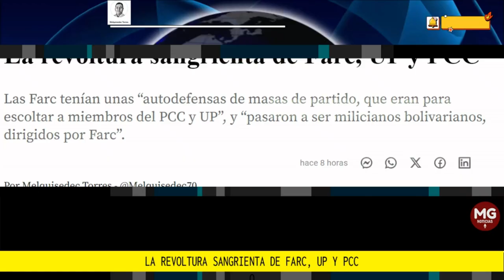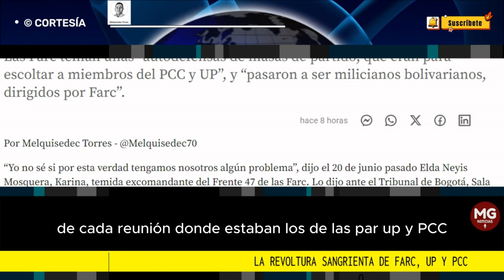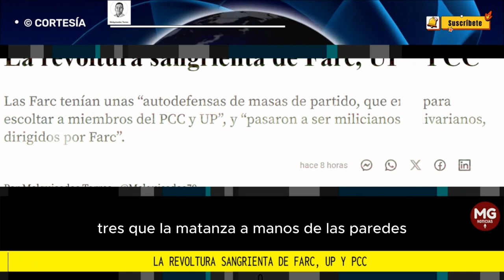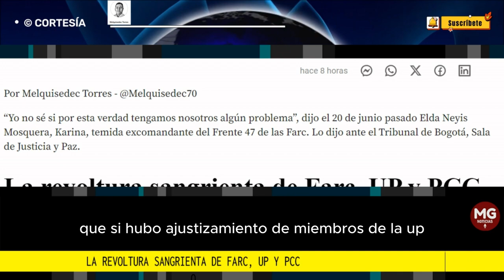LA VERDAD, O VERDADES A LAS QUE SE REFIRIÓ KARINA... 📢 Por Melquisedec Torres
“Yo no sé si por esta verdad tengamos nosotros algún problema”, dijo el 20 de junio pasado Elda Neyis Mosquera, Karina, temida excomandante del Frente 47 de las Farc. Lo dijo ante el Tribunal de Bogotá, Sala de Justicia y Paz.